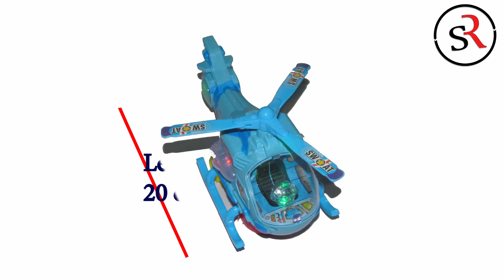Bump and Go Helicopter Toy Battery Operated for kids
Helicopter Hunting Aviation Aircraft
Fun and Exciting Aircraft
Functions :
Universal forward
Avoid Obstacles
Dynamic Music
Cool Lights
Rotating Fan
Bump n Go Action
Battery Operated Toy
Gift item for Kids
Amazing Sound and lights
Revolving blades
For Ages 3 and up
Requires 2 AA Batteries (Not Included)
Dimensions : 20 cms(L) x 14 cms (fan) 8.5 cms (Base) x 11 cms (H)